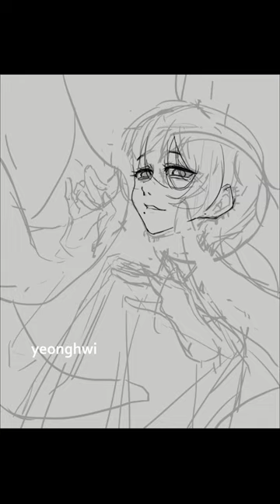Hirofumi Yoshida fanart speedpaint from Chainsawman.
Chainsawman fanart of Hirofumi Yoshida.